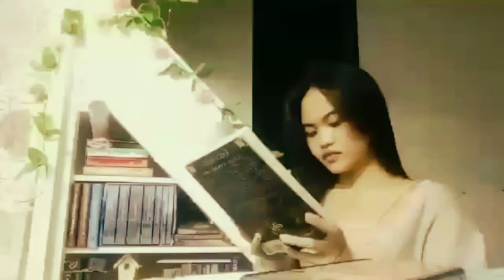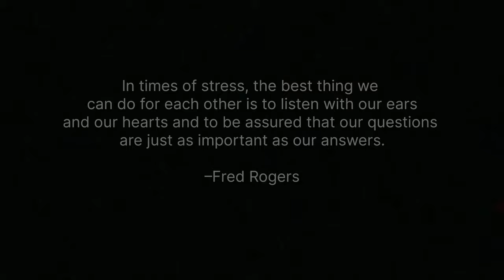COPING WITH STRESS | The Understanding the Self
This is part of the final requirement for my GE-1 CAFAE College Students.

Coping usually involves adjusting to or tolerating negative events or realities while you try to keep your positive self-image and emotional equilibrium. Coping occurs in the context of life changes that are perceived to be stressful. Psychological stress is usually associated with negative life changes, such as losing a job or loved one. However, all changes require some sort of adaptation.

Understanding the Self: COPING WITH STRESS

Directed by: Respecia, Fhynje and Larino, Mariane

Edited and Cinematography by Maynantay, Kurt Collin